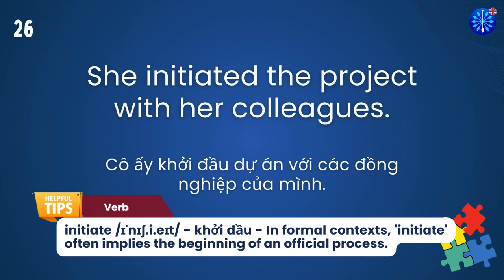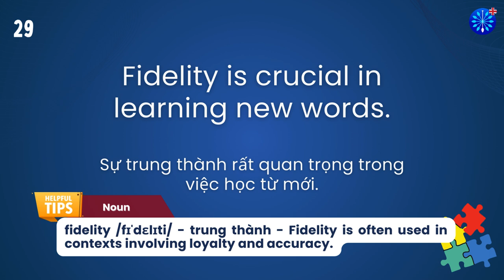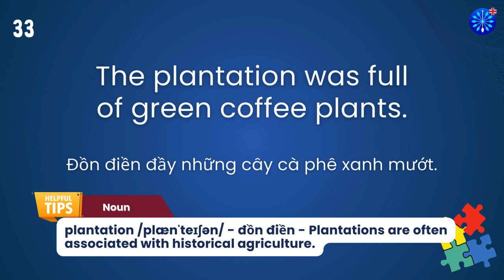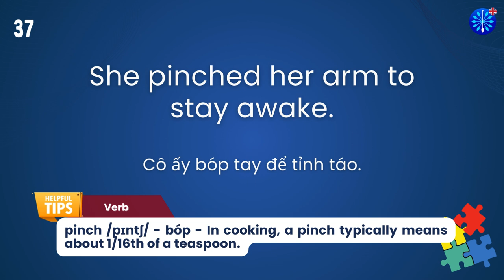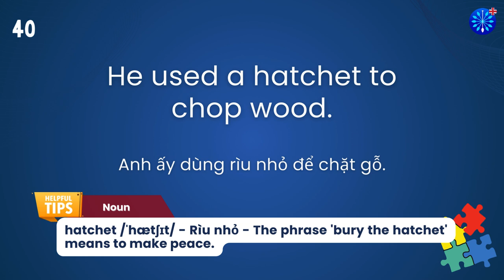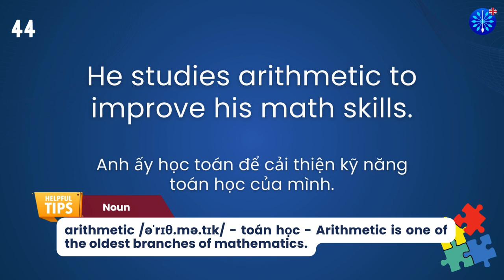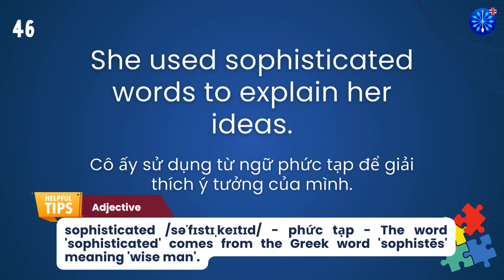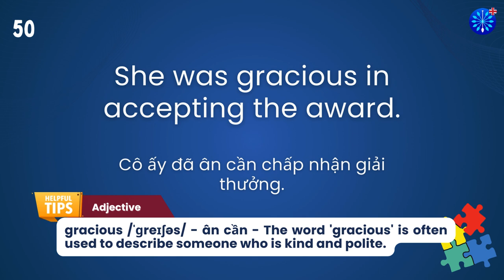Học Tiếng Anh | Từ Vựng Tiếng Anh Toeic Core Phần 76/100 | Perfect for IELTS TOEFL | Words & Samples